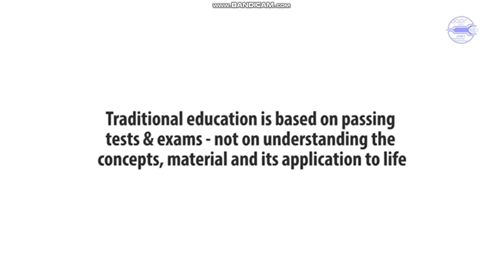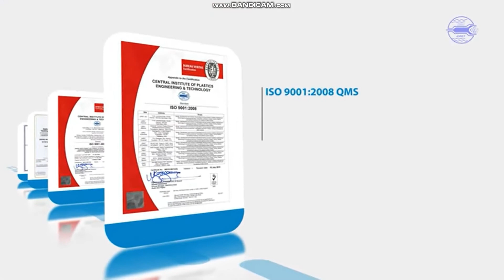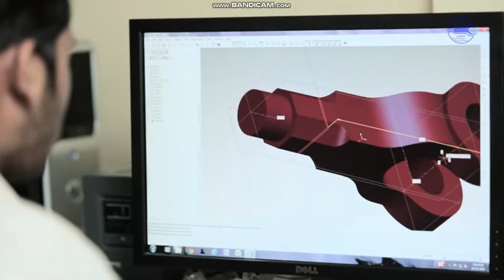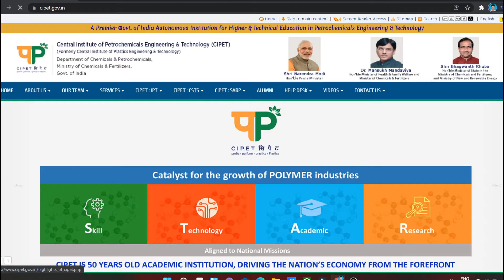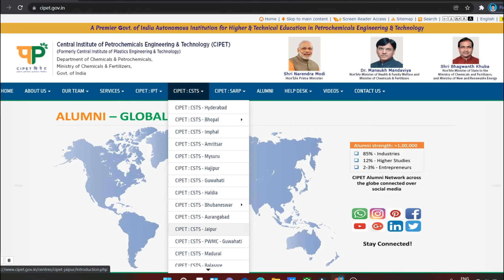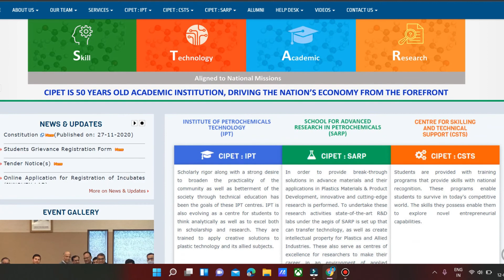What is CIPET ? ( Central Institute of Petrochemicals Engineering & Technology )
Central Institute of Petrochemicals Engineering and Technology
The Central Institute of Petrochemicals Engineering and Technology formerly Central Institute of Plastics and Technology (or CIPET) is an autonomous institution under the Ministry of Chemicals and Fertilizers (India).